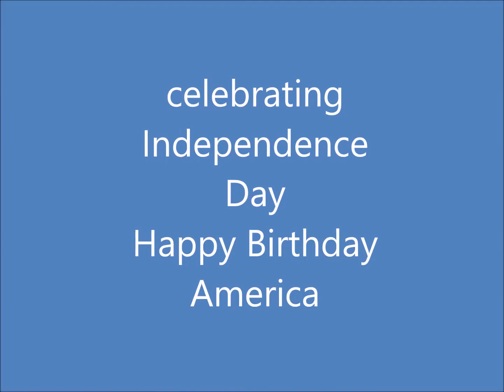Celebrating Independence Day عيد الاستفلال احتفالات